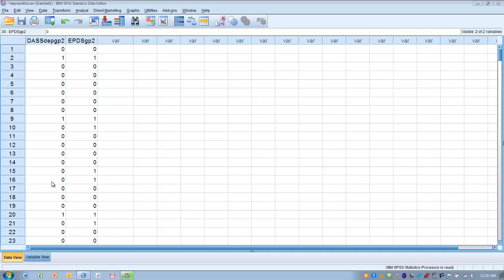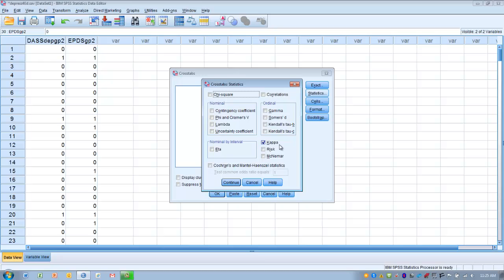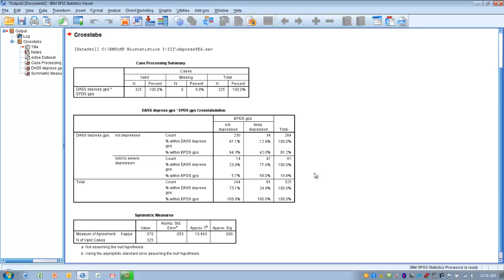How to Use SPSS-Kappa Measure of Agreement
Determining consistency of agreement between 2 raters or between 2 types of classification systems on a dichotomous outcome. Can also be used to calculate sensitivity and specificity.